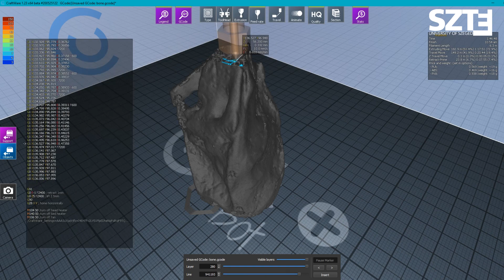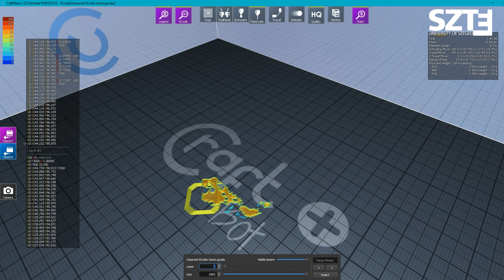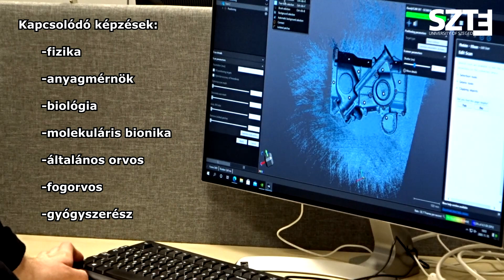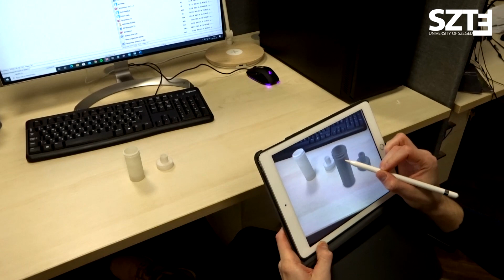SZTE high-tech: a 3D központ